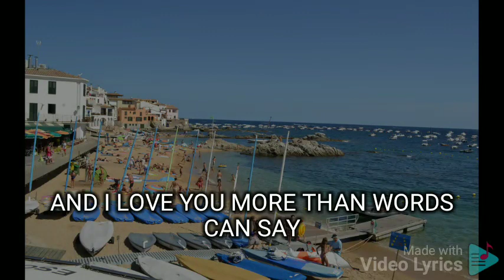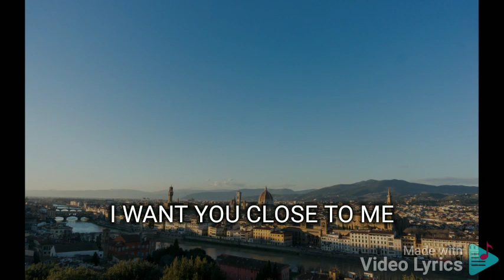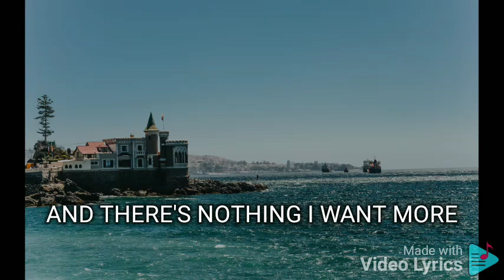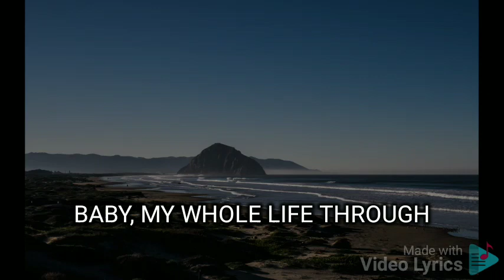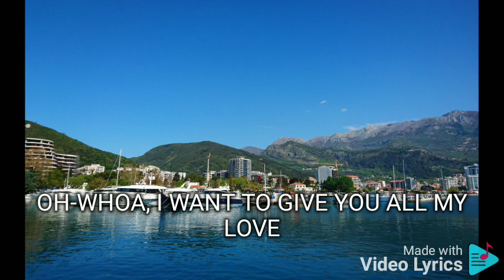ALWAYS MARCO SISON